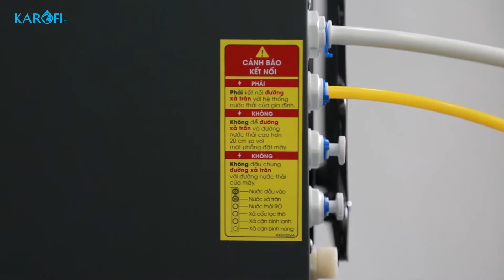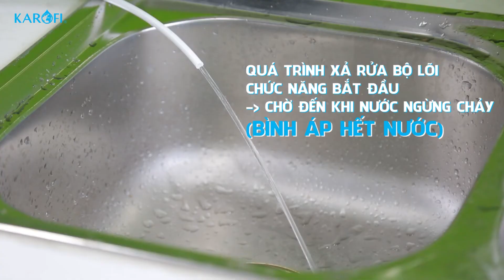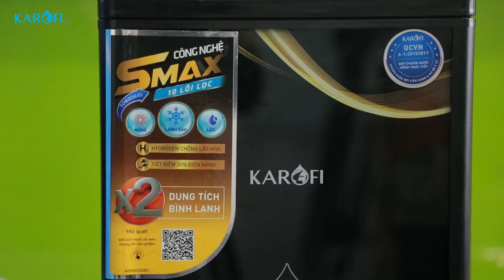KAD-D68 KAROFI SMART WATER FILTER - INSTALLATION MANUAL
KAROFI SMART WATER FILTER - from Vietnam

As a Vietnamese industry leader in RO water purification since 2006, Karofi Global manufactures RO water purifiers, water cooler, and various components of the KAROFI® brand and private-label brands according to customers' demand. At Karofi, all people drive with the company's mission: to protect and enhance the health and quality of life of everyone in the water and air environment on the beautiful green planet.

Located in Hung Yen Province, Vietnam with a total area of over 36,000 m2, Karofi Global's factory was built and organized especially with R&D center, technical support center, and customer service center. The factory is equipped with modern production lines, controlled by strict quality standards in all of its processes including inbound. on process and outbound. Karofi Vietnam provides over 150,000 units every month to Vietnamese and international markets.

With competitive pricing and strict quality control policy, Karofi is consistently expanding our market globally to 37 countries from Asia, the Middle East to Europe, and America. By focusing on R&D, Karofi continuously creates new innovations and unique products with the latest technological features to satisfy the customers' demands.